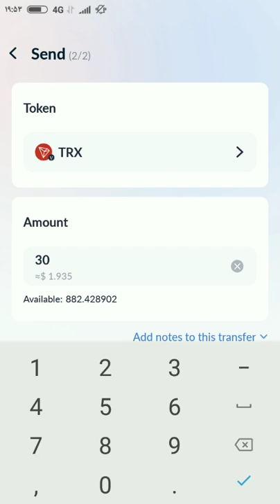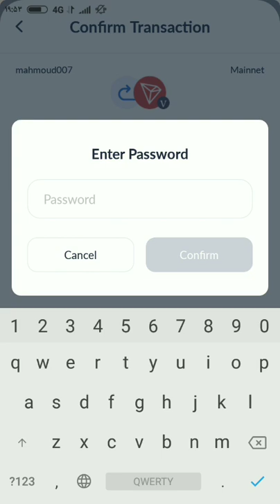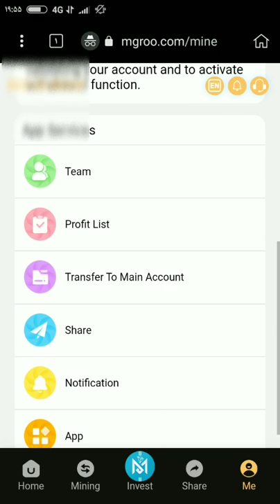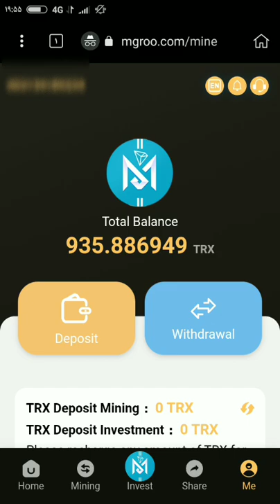MGROO COM tron trx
Реклама TRON — одна из трех блокчейн-экосистем, разработанных по всему миру. Разработчики блокчейна Разработчики следуют концепции централизации. TRX — крупнейший майнинг-пул. Присоединяйтесь к нам, следующий миллиардер - это вы! Белая книга Юридические документы Купон активации регистрации: 800 Trx Существует два вида дохода после регистрации аккаунта. TRX может легко получать пассивный доход каждый день и может быть выведен каждый день. 1. Вам необходимо активировать свою учетную запись, чтобы получить 800TRX. Внесите 5TRX-40000TRX, чтобы получать 2,5% от ежедневного дохода от майнинга Внесите 40001TRX-200000TRX, чтобы получать 3,5% от ежедневного дохода от майнинга Внесите 200001TRX-500000TRX, чтобы получать 5% от ежедневного дохода от майнинга Внесите 500001TRX-1000000TRX, чтобы получать 7% ежедневного дохода от майнинга Внесите 1000000TRX, чтобы получать 9% ежедневного дохода от майнинга 2. Продвигайте аккаунты: продвигайте аккаунты и делитесь ссылками, чтобы заработать деньги. Ваши пользователи первого уровня вносят 1000TRX, а вы получаете комиссию в размере 100TRX (10%). Ваши дополнительные пользователи вносят 1000 TRX, а вы получаете комиссию в размере 40 TRX (4%). Ваши пользователи уровня 3 вносят 1000 TRX, и вы получаете комиссию в размере 20 TRX (2%).